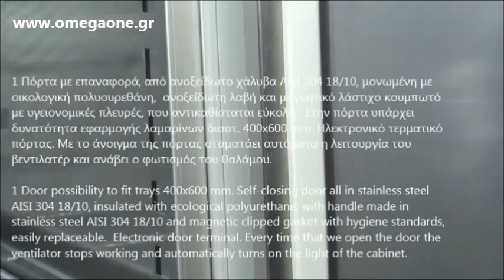Ψυγείο Θάλαμος Κατάψυξη & Συντήρηση Inox 1 Πόρτα & 3 Συρτάρια 455 Ltr 1 Door 3 Drawer Cabinet Fridge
Ψυγεία θάλαμοι,
Ψυκτικός θάλαμος συντήρησης φρούτων,
Ψυκτικός θάλαμος συντήρησης κρεατικων 2 πορτες,
Ψυκτικός θάλαμος συντήρησης τροφιμων 2 πορτες,

επαγγελματικα ψυγεια θαλαμοι 2 πορτες τιμες,
ψυγείο θάλαμος συντηρηση ορθιo με 2 πορτες,
Ψυγείο θαλαμος συντηρηση με 2 πορτες,

Ψυγείο θαλαμος συντηρηση με ψυκτικο μηχανημα 3 πορτες,
Ψυγείο θαλαμος συντηρηση ανοξειδωτο 3 πορτες,
επαγγελματικοι ψυκτικοι θαλαμοι 3 πορτες,

Επαγγελματικά Ψυγεία Βιτρίνες Καταψύκτες,
Επαγγελματικά ψυγεία,

Ψυγειο θαλαμος κρεατων,
Ψυγειο θαλαμος λαχανικων,
Ψυγειο θαλαμος συντηρηση εστιατορίου,

Omega One Ψυγειο θαλαμος συντηρηση με συρταρια και πορτες,

Ψυγείο συντηρηση,
επαγγελματικο ψυγειο ορθιο,
ψυγειο ντουλαπα επαγγελματικο,

ψυγειο ντουλαπα επαγγελματικο συντηρηση,
Επαγγελματικός εξοπλισμός μαζικής εστίασης ξενοδοχείων,
ψυγειο συντηρηση,
ψυγειο συντηρηση ντουλαπα,
Ψυγείο θάλαμος συντηρηση με 2 ανοξειδωτες πορτες
ψυγειο θαλαμος διπλος
θαλαμος ψυγειο τιμες
ψυγειο θαλαμος συντηρηση προσφορα
ψυγειο θαλαμος συντηρηση τιμη